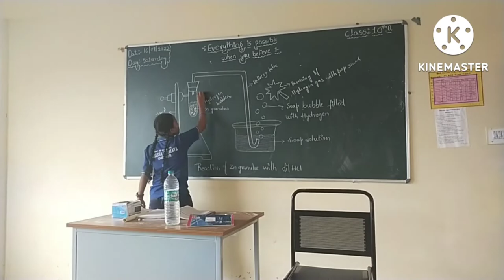Government Adarsha Vidyalaya Yadravi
science diagrams..class activity